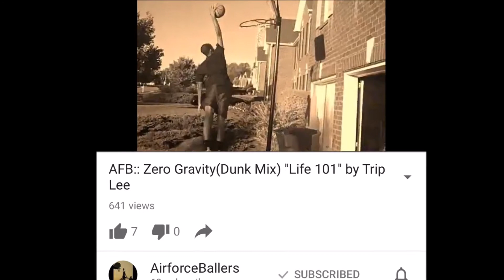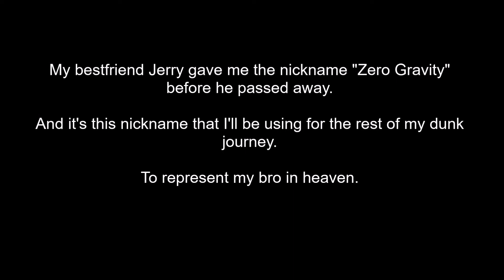5'11 Pierce "ZERO GRAVITY" Wells Dunk Mix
Man I've been waiting to do the mix for some time now, but had to wait until I had enough dunks to make it look nice!!! Anyways like the video explains, my bestfriend Jerry gave me the nick name "Zero Gravity" back in the day before he passed away and I'm finally bringing that nickname back!!! I've been wanting to use that nick name for a while but I had to make sure I could live up to it first!!! Almost shed some tears making this mix because I've came a long way, and I just know Jerry is heaven smiling because I'm still chasing our dreams!!! Also the pictures used in the beginning and the "AirForce Ballers" picture are from Jerry's Youtube channel. After he passed away we decided to keep his channel and the videos he made online, so if you guys want to see some of our old dunk videos then the link to channel is below!!!